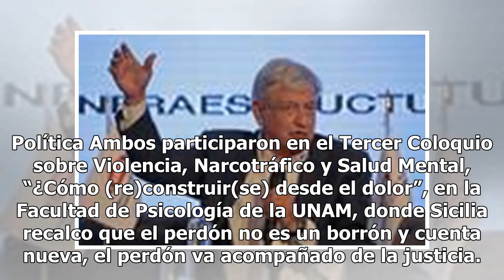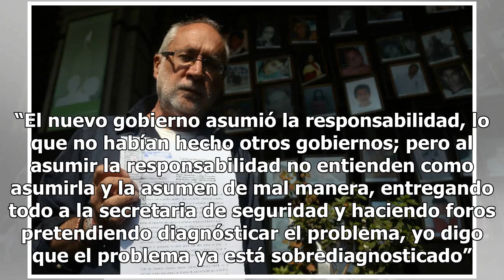AMLO se equivoca al decir que quiere perdonar delincuentes, asegura Javier Sicilia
El Fundador del Movimiento por la Paz con Justicia y Dignidad, Javier Sicilia Zardain dijo que el presidente electo, Andrés Manuel López Obrador se equivoca al decir que quiere perdonar a los delincuentes, tiene que construir aparatos de justicia que un día nos permitan llegar al perdón, “su tarea e...